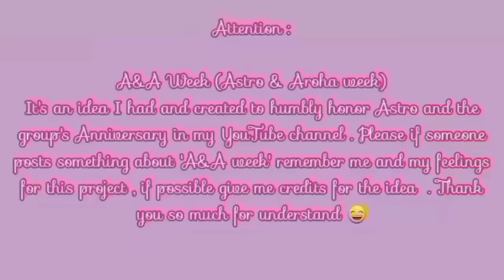SanHa moments 💜 Special Astro & Aroha Week (A&A Week)